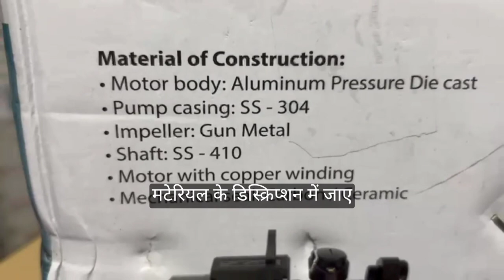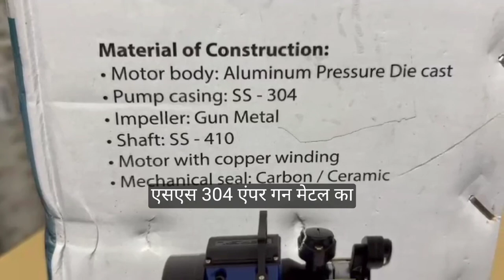versil wonder suction pump#doori se paani kheenchne wala water pump#paani ki tension khatam#viral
virtual water pump
1 HP
tiger 100
material
motor body aluminium pressure die cast
winding material pure copper
pump body --cast iron FG 200
impeller -forget brass
shaft shaft - stainless steel 410
mechanical seal- carbon ceramic

virtual pump and motor pump and motor manufacturer virtual pump LLP
virtual pump features
first first film of overload tank in house building up to 6 floor
second
high grade in a Milind copper motor winding for a high operating efficiency
pump can operate in white voltage range
the rating part of motor and pump are dynamic balance to ensure minimum noise and vibration